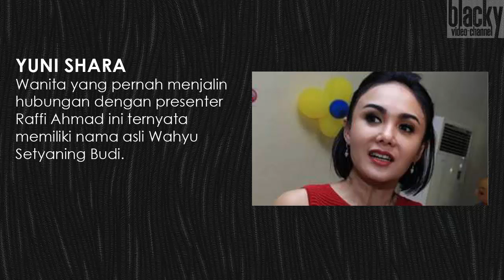ANEH BIN AJAIB! 5 Nama Penyanyi Jauh dari Nama Aslinya!